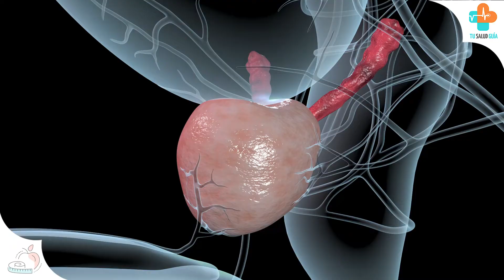Detección temprana del cáncer de Próstata | Tu Salud Guía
La detección temprana del cáncer de próstata puede llegar a salvarte la vida y brindarte otros beneficios que tal vez no has tenido en cuenta antes. Descubre las ventajas que tiene un examen a tiempo en este video que Tu Salud Guía tiene para ti.
Te recomendamos revisar nuestros videos anteriores, en donde encontraras información detallada sobre esta enfermedad, te dejamos los links aquí abajo. Y también puedes compartirle este video a un familiar o amigo y por supuesto, si sientes algún síntoma no dudes en acudir a tu médico de inmediato.